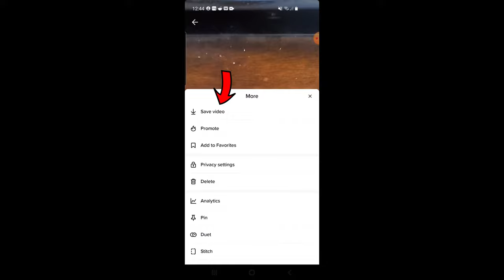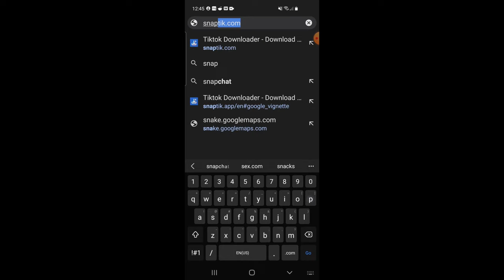How To Download Tiktok Video Without Watermark (New Method - Quick & Easy)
In today's video I show you how to download Tiktok video without watermark as well as how to remove Tiktok logo from video.  This new method works for both iOS and Android devices and is quick and easy to do.

Well everyone, I hope you enjoy today's video on how to download Tiktok video without watermark and hope it helped you as well on how to remove Tiktok logo from video.